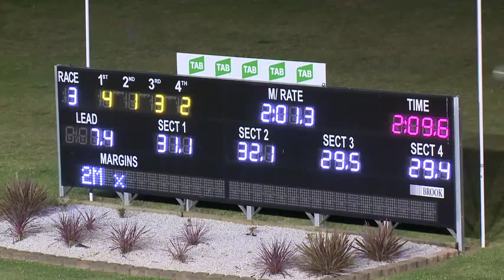PENRITH - 23/09/2015 - Race 3 - PACE [Trial]